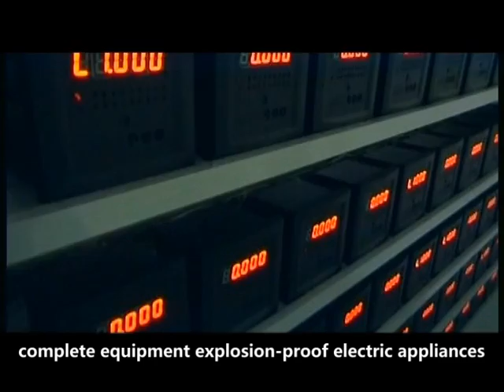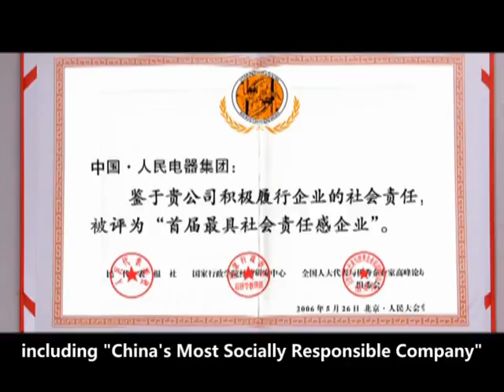People Electric Appliance Group Co.